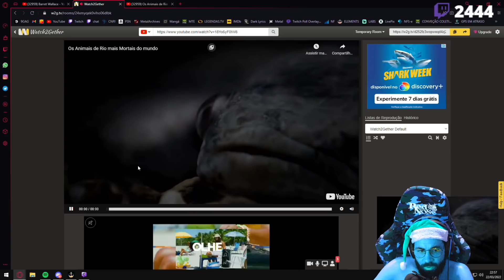SMZINHO REAGE AOS ANIMAIS DE RIO MAIS MORTAIS DO MUNDO